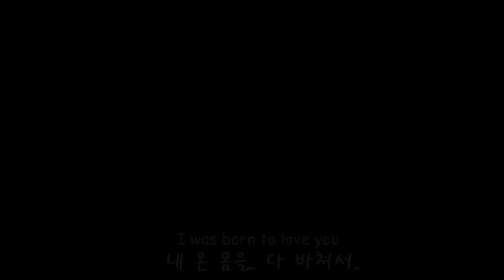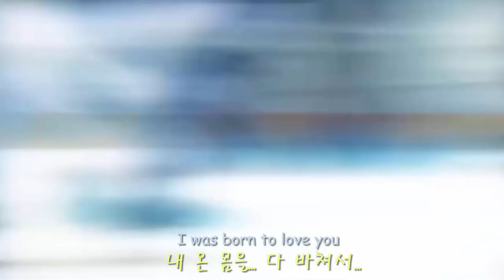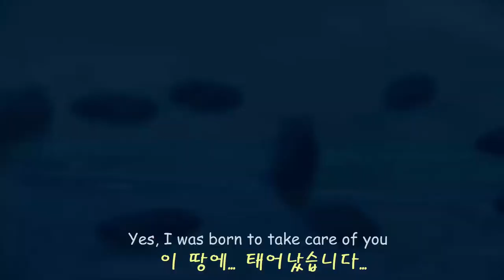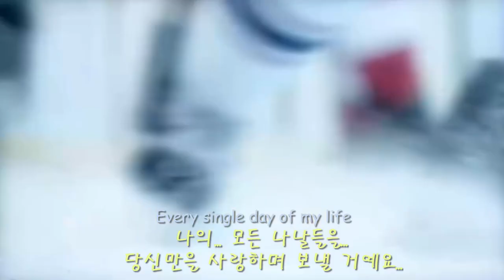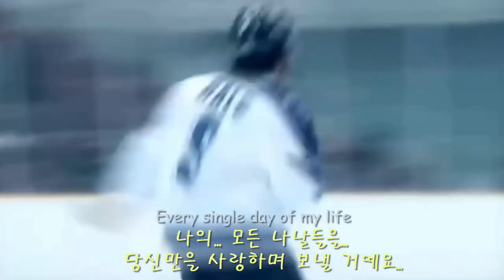lza632b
●Miyamoto Musashi 미야모토 무사시 Kimura Takuya 기무라 타쿠야
Queen - I Was Born To Love You 가사 PRIDE